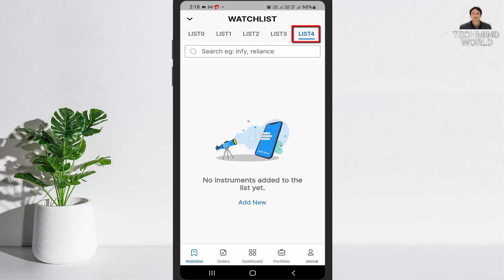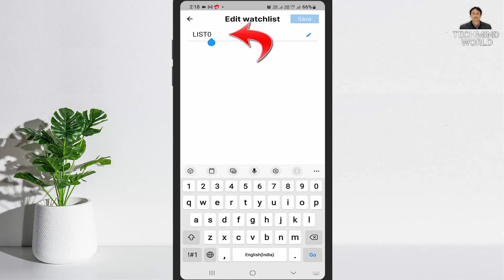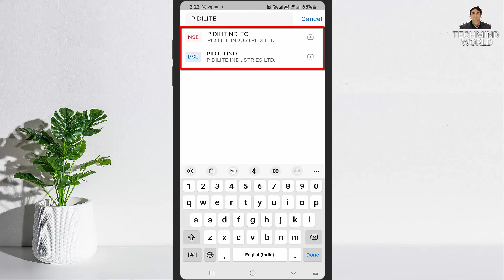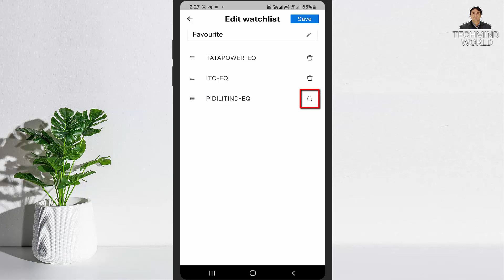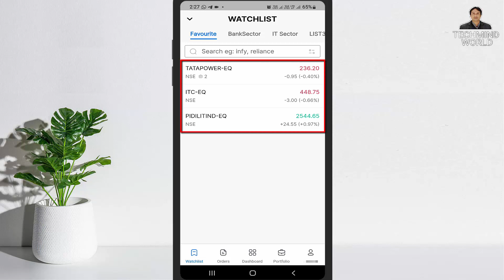Alice Blue Watchlist kaise banaye | Watchlist me Stock Add or Delete Kaise kare | Rename Watchlist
Namaskar Dosto,
is video me maine aapko bataya hai ki alice blue me watchlist kaise banate hain, Watchlist me stock add or delete kaise karte hain. mujhe ummeed hai ki aapko ye video pasand aayegi. Jai hind vande mataram.